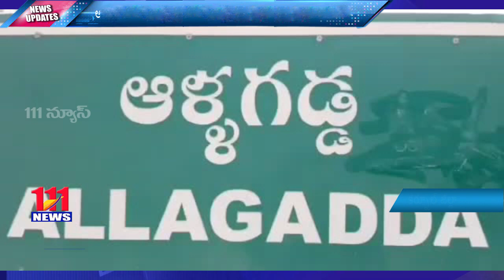ఆళ్లగడ్డ పట్టణంలో పలు ప్రాంతాల్లో పర్యటించిన ఎమ్మెల్యే గంగుల బ్రిజేంద్ర రెడ్డి.. // 111 News